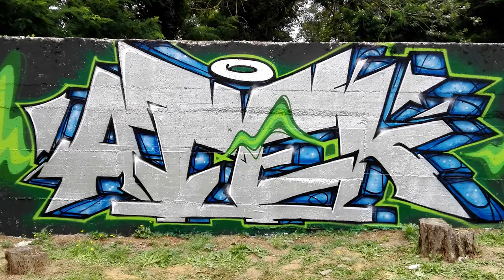GRAFF LIFE ♦️ Ep 18 ♦️ ATEK & MR PAIN // 1. dio //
♦ GRAFF LIFE EPIZODA 17 - ATEK & MR. PAIN, Kutina/Garešnica, Croatia ♦